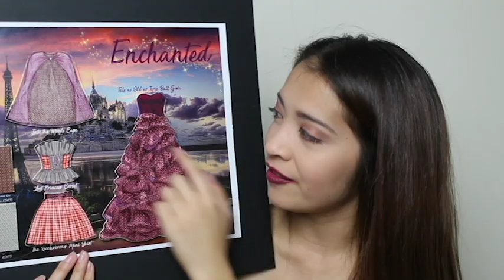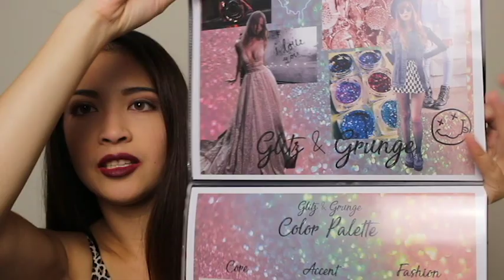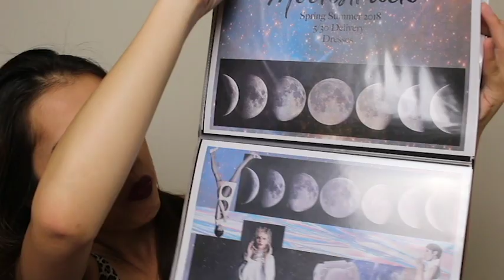THIS QUARTER KILLED ME // FIDM Q. V Reflection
Hey Tayter-Tots xx Happy Thursday!